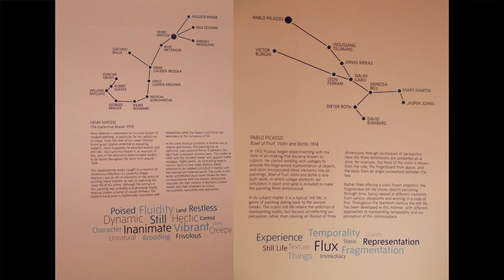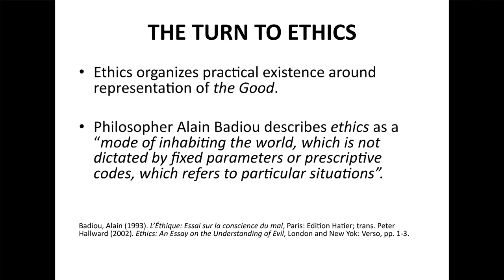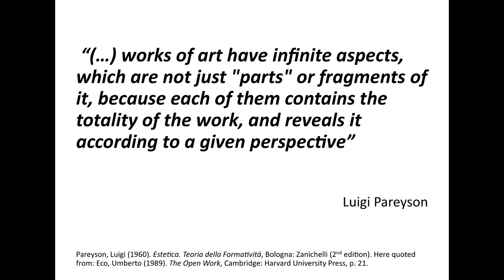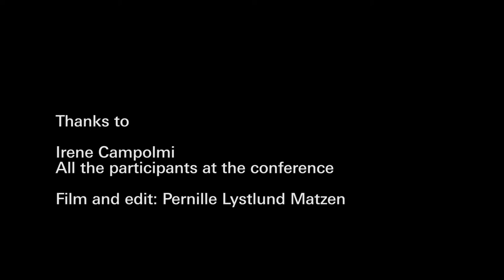Overgaden LECTURES // Irene Campolmi: ‘Contemporary Aesth-Ethics’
From the conference Overgaden LECTURES: ‘The Art of Ethics in the Contemporary Art Institution’

28-29 November 2015

Irene Campolmi: ‘Contemporary Aesth-Ethics – The Ethical Turn In 21st Century Art Institutions’
In recent years, art institutions have re-conceptualised ethics in relation to both artistic and curatorial practice, emphasising the need for connecting curatorial experiments with society at large. Ethics has become a means for art museums to examine their social, cultural and aesthetic role as platforms for critical reflection, individual and collective cultivation and as democratic ‘spaces of action’. This paper explores the ethical dimensions of the art museum nowadays from an institutional, curatorial and research perspective. It will investigate how, in the last fifteen years, the emphasis of art institutions on issues like sustainability, accountability and responsibility has impacted both the institutional philosophy and the curatorial and research approach. Art institutions are assigning to ethics the role that aesthetics held once in describing the plurality of narratives, histories and representations which inhabit the contemporary world. Contemporary aesthetics seem, in some cases, to be more focused on the aesthetics of the social, cultural and ethical effects that works of art and exhibitions generate in the actual context and historical time where they are shown. The ethics art institutions are addressing cannot be described just in Aristotelian terms, as the mode of ‘acting in a good way’. Rather, the ethics of art institutions are closer to Alain Badiou’s philosophical understanding of ethics, which considers the latter as a ‘good way of being’, but only in connection to the particularity of the political, historical and cultural contexts in which art institutions are embedded. For the 21st century art institutional ethics refer to that mode of ‘being and acting in a good way’, but in relation to the contingency of the circumstances. For example, this entails involving the audience in the co-curation of the exhibition contents and in public programmes despite the research quality of the outcome or accepting funding from private sponsors who are not in the business of ethics.

Irene Campolmi is PhD fellow at Aarhus University and researcher at Louisiana Museum of Modern Art since 2013, where she leads the research project ‘The Art Museum of the 21st Century’. She is also associated scholar to the Max-Planck-Research Group ‘Objects in the Contact Zone: The Cross-Cultural Life of Things’ and associate researcher at Kunsthal Aarhus. In 2014, she was visiting scholar at the School of Museum Studies in Leicester under mentorship of Dr. Janet Marstine, and in 2015 she has been visiting scholar at The Graduate Centre CUNY following the curatorial practicum course held by Claire Bishop and Kathrine Carl. She has worked at the National Gallery of Modern Art in Rome and at GALLERIA CONTINUA in San Gimignano. She is one of the organisers of the international conference ‘Between the Discursive and the Immersive: A Symposium on Research in the 21st Century Art Museums’ that will take place on 3-4 December 2015 at Louisiana Museum of Modern Art, in collaboration with Stedelijk Museum and Aarhus University.